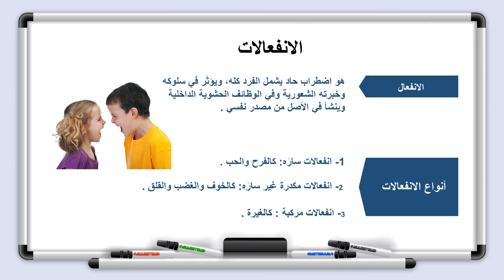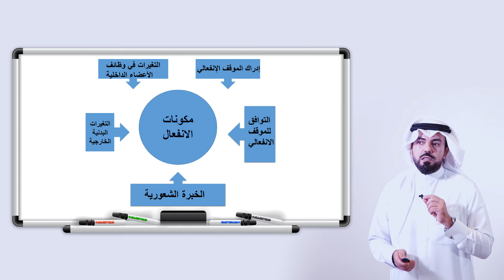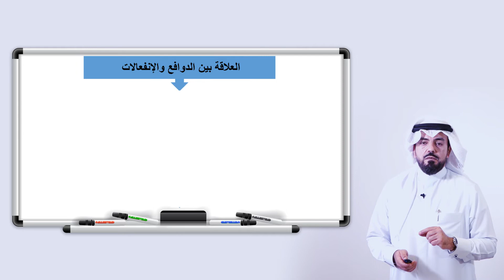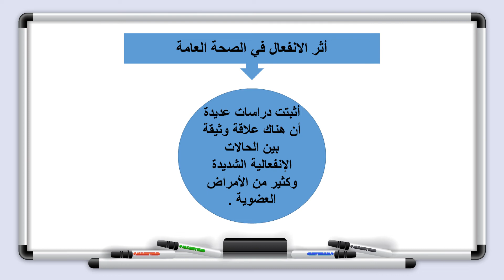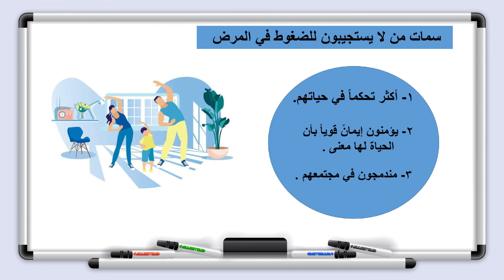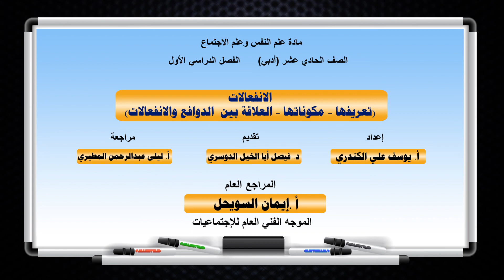علم النفس وعلم الاجتماع - الصف الحادي عشر - الدرس الرابع